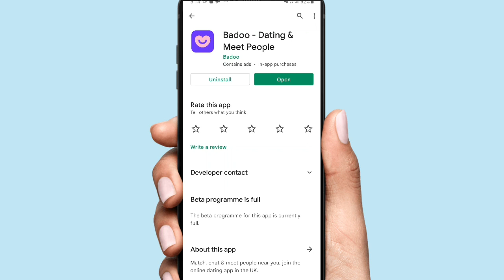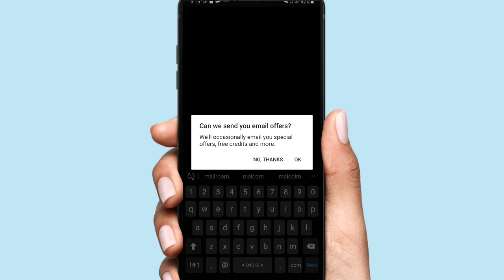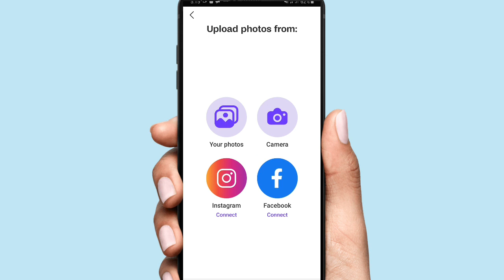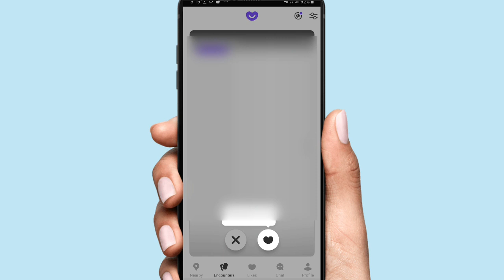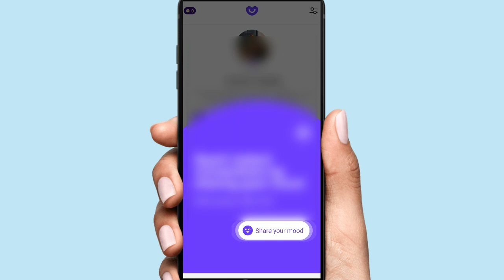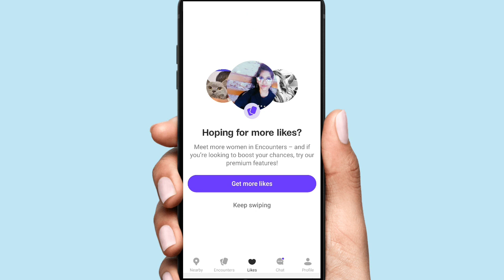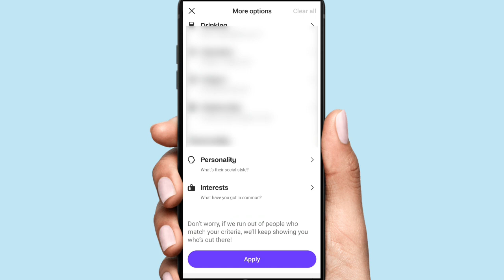Top dating app in India | Best dating app to make girlfriend 2022.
In this video I have told you about Top dating app in India | Best dating app to make girlfriend 2022.